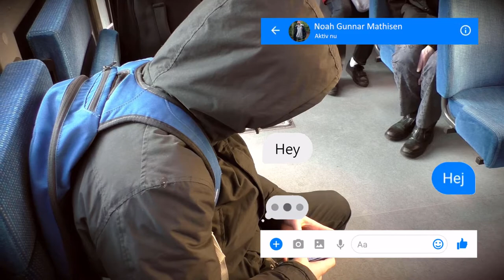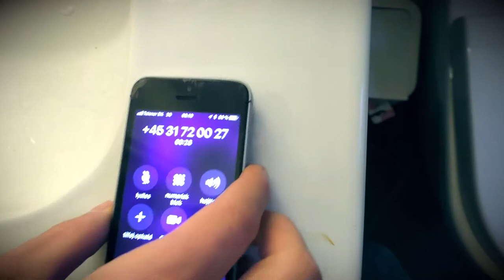TimeWatch | Skoleprojekt - Kortfilm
Jeg har sammen med nogle venner lavet en kortfilm.

Medvirkende:
William Mikal Kjærbo
Lucas Sebastian Bruun Bast
Theodor Schønning Frandsen
Roald Hegelskov
Timm Langgaard Rasmussen
Anton Bering Hellesen
Alfred Makne Poulsen